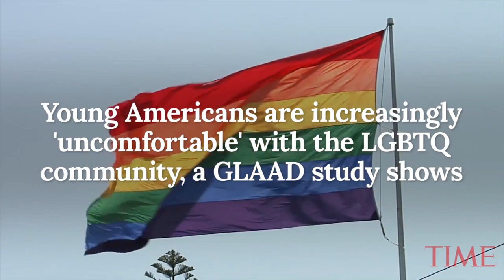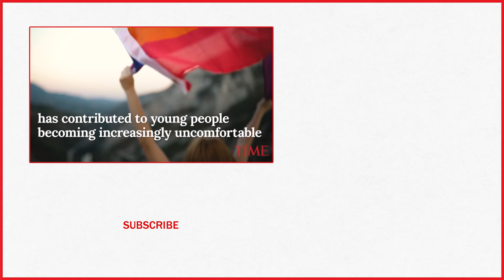Young Americans Are Increasingly 'Uncomfortable' With LGBTQ Community, GLAAD Study Shows | TIME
GLAAD, the organization dedicated to LGBTQ advocacy in media and culture, released its fifth annual Accelerating Acceptance Index on Monday.